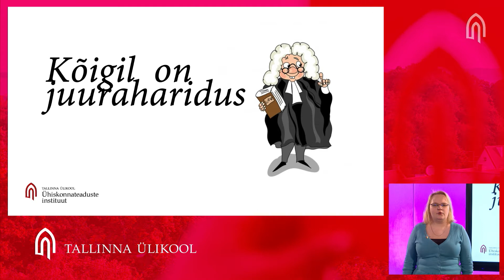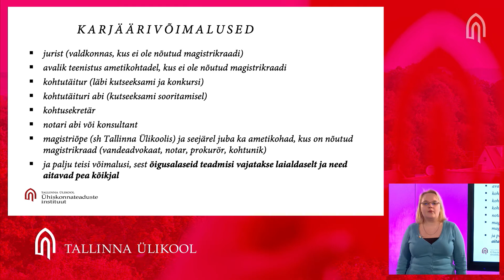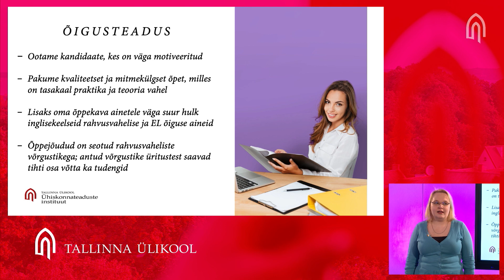Tallinna Ülikooli Õigusteadus bakalaureuse õppekava tutvustus avatud uste nädalal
Globaliseeruv maailm vajab õigusteaduse spetsialiste - meie õppekava kombineerib praktika ja teooria ja annab laialdased teadmised erinevatest õigusharudest.

Tallinna Ülikoolil on õigus omalt poolt fikseeritud sisseastumiskuupäevi vajadusel muuta.